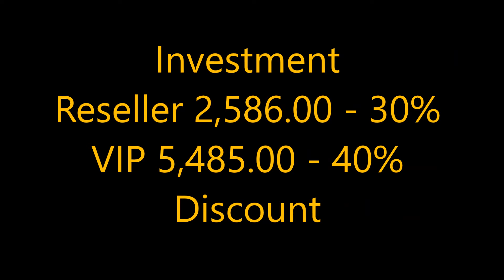How To Be A Member Of Shantahl And Enjoy Lifetime Discount - New Membership Package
Simply buy Shantahl membership package and get your discount
on your succeeding purchases.

NOTE:
Please see all the available packages here in our page
or chat us if you still have any inquiries

Membership packages
SRP 5485 including shipping,
With Dashboard and online store ready to accept orders

Shantahl Direct Sales Review

Maraming opportunity online na pwede mong salihan pero kung nasa bahay ka lang at gusto mong kumita ng extra at ayaw mong lumabas ng bahay, consider joining Shantahl Direct Sales.
Kung alam mo yung Avon, Sarah Lee, Natasha, etc. Parang ganun din ang Shantahl Direct Sales, the only difference is , since hi-tech na ngayon, pinadali ng Shantahl yung proseso para mabilis kang kumita. Ganito yung structure ng process ng Shantahl Direct Sales.

Eexplain ko nalang kung bakit maganda ang program na to as a sideline or part time job. Di mo kasi kailangan ng maraming oras sa pag asikaso sa negosyong to, in fact pwede ka pa ngang maghire ng sarili mong admin na magrereply sa mga inquiries (Sa facebook page , email, text etc) sa mga products ng Shantahl. Pero bago mangyari yun, kailangan mong mag run ng ads sa Facebook, ito yung main source ng sales ng ibang dealers. Pero mahaba habang talakayan ang pag run ng ads sa facebook. Pero meron akong mga techniques na pwede kong ishare sayo once maging part ka ng team dito sa Shantahl. Kaya maganda, pumili ka na ng Basic Package.

Other Products of Shantahl

Lutein with Beta-Carotene and Vitamin E (Elderly)
Ingredients & Benefits:
Lutein - Daytime eye protection: an important antioxidant in the human eye, the main function of which is to filter from the eyes the harmful light (Blue Light), and protect the eye tissue from free radicals damage.
Black currant - It is an excellent source of antioxidants that inhibits age-related macular degeneration and prevents pseudo-myopia. Blackcurrant is very helpful in maintaining eye health and good vision.
Cinnamomum cassia - It can strengthen blood vessels for improved blood circulation through the eyes to maintain adequate eye health.
Beta-carotene - It is an important component of photoreceptor cells of the eyes that helps improve eyesight at night- preventing night blindness.
Vitamin A - Help protect eyes from strong light and cope with light sensitivity or photophobia.
Sodium Ascorbate - helps the body form and maintain connective tissue, including collagen found in the cornea of the eye.
Vitamin E - helps reduce the Ask of age-related macular degeneration
Zinc Gluconate - helps to absorb Vit A: shown to protect against macular degeneration and night blindness.

Maca with B-Vitamins (Men)
Ingredients & Benefits:
Maca, Antrorata, B-Vitamins, Sodium Ascorbate, Magnesium Oxide, Zinc Gluconate
- Increases endurance for longer exercise duration, improves physical strenght, round-the-clock vitality, and for healthy sexual function.
- Improves liver function in purification and detoxification: contains triterpenoids to reduce GOT/GPT: enhances physical strength and reduces fatigue.
- Keeps the body's nervers and blood cells healthy and helps prevent a type of anemia that can make you weak and tired.
- Supports your immune system and muscles; also enables the male body to produce male hormone, testosterones.

Glutathione with Vitamin E and C
Ingredients & Benefits:
Guta-Y - Patented Glutathione
Vitamin C - Helps to enchance the activity of glutathione and also and antioxidant that inhibits melanin production.
Vitamin E
Kiwi Extract - Has anti-inflammatory effect that helps fights and clears acne; also useful in controlling sebum (oil) production of the skin.
Probiotics - Increases the absorption of glutathione and other ingredients.
Elastin - Helps maintains skin elasticity.

Biotin with Iron and Folic Acid (Women)
Ingredients & Benefits:
Repair
Biotin,B6,B12 - helps repair damaged hair follicles and promote hair growth
Sodium Ascorbate - increases collagen production that is needed to repair damaged hair.

Nourish
Ferrous Gluconate - maintains the natural shine of the hair
Sesame Seeds - contains essential fatty acids, methionine, and various minerals that are required for hair growth and making hair black and beautiful.
Flax Seeds - contains Omega-3 fatty acids which can help normalize hormonal levels to prevent hair loss and promote hair growth.

Strenghten
Folic Acid - due to the lack of folic acid, many biochemical processes in the body cannot be carried out, such as the systhesis of proteins and DNA, which may cause hair, eyelashes, eyebrows, etc. to fall off.